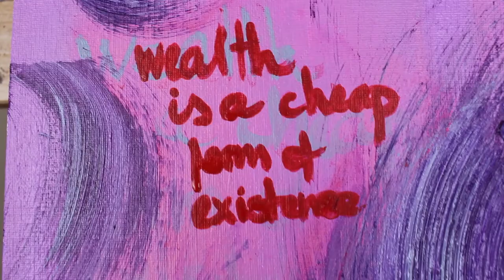[Marx and chill 7] Private Property & Communism Economic and Philosophic Manuscripts of 1844 Summary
Today we continue reading Karl Marx's Economic and Philosophic Manuscripts of 1844. This text is titled Private Property and Communism, and we discuss all aspects of these two concepts, as well as their relationship.

First, we start by discussion that the relationship between private property and communism, is the similar to the relationship between labor and capital. If you need a refresher, the early chapters of the Economic and Philosophic Manuscripts of 1844 discusses these at length. And we finally begin to discuss how communism will express itself in different situations.

According to this text of Economic and Philosophic Manuscripts of 1844, the first type of communism is crude. It wants to amass all private property and leaves no room for human creativity. The second type of communism has political aspect (whether democratic or despotic). However, because it does not recognize the positive aspects of private property and human needs, it does not manage to transcend them.

The final type of communism is one that is able to transcend human estrangement. Marx explains in this chapter of Economic and Philosophic Manuscripts of 1844, how humans experience their surroundings through their senses. Capitalism, however, estranges all the senses. The senses get dulled down to only their practical use, for the purposes of creating money and amassing private property. Thus, we don't enjoy our existence under capitalism.

In the text Private Property and Communism, of Economic and Philosophic Manuscripts of 1844 we explore the shortcomings of communism. Communism is meant to be as a transitional stage, and not the final goal. However, we also discuss why it is possible to create a transition to a new most just type of society.

00:00 Intro
00:35 Private property
01:42 Crude communism
07:01 2nd type of communism
08:03 Communism as transcendence
09:53 Economy and estrangement
10:54 Social character
15:04 Human essence
17:45 Essential powers
21:28 Natural science
25:12 Creation
28:30 Final thoughts